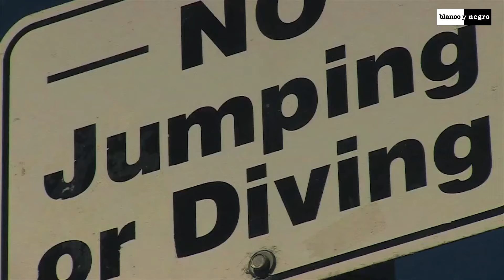Pink Is Punk & Benny Benassi - Perfect Storm (Official Video)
Pink Is Punk & Benny Benassi - Perfect Storm - Blanco y Negro Music